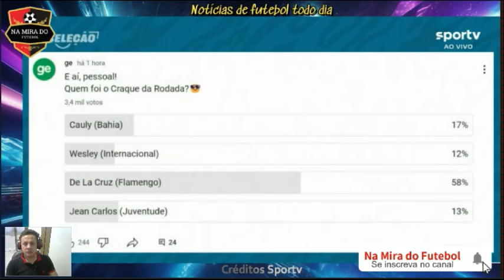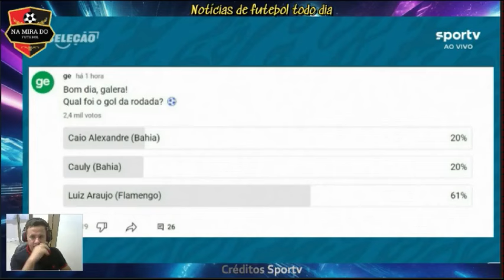Comentaristas elegem os melhores da terceira rodada do brasileiro Cauly do Bahia o craque